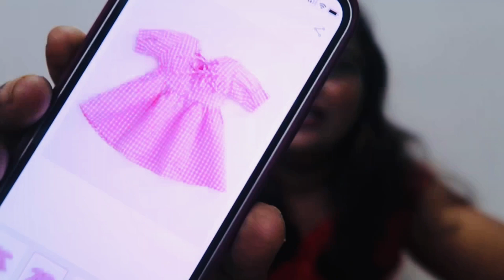Summer shopping for baby 2 to4 years kids fashion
Kids fashion for 2 to 4 years bachhe ki summer shopping